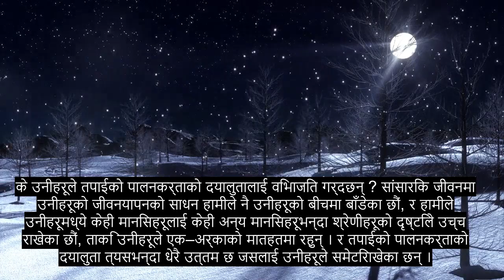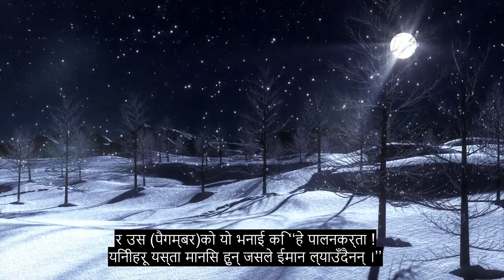अध्याय Gold 43 सुनका गहनाहरू, सुन्दर कुरान पाठ, + ०+ भाषा उपशीर्षकहरू